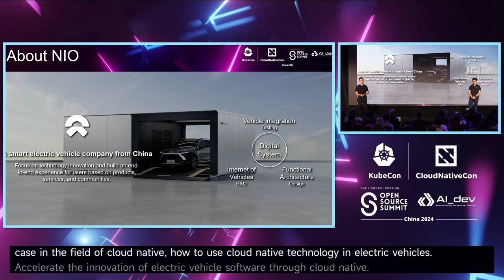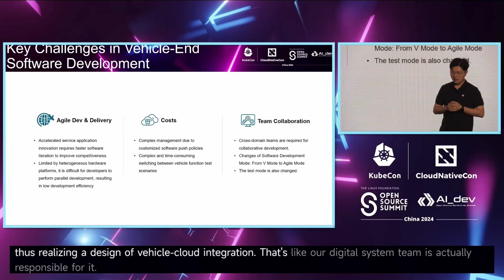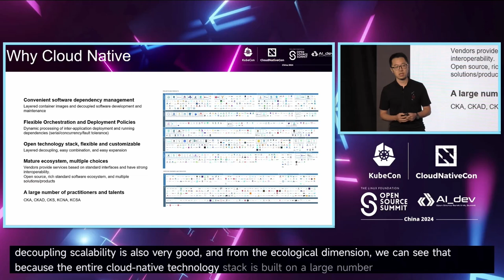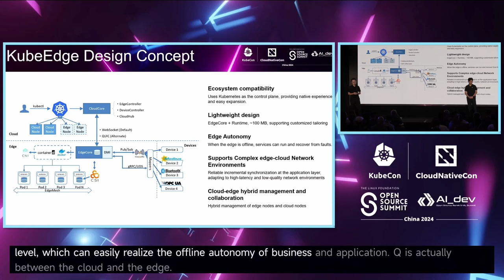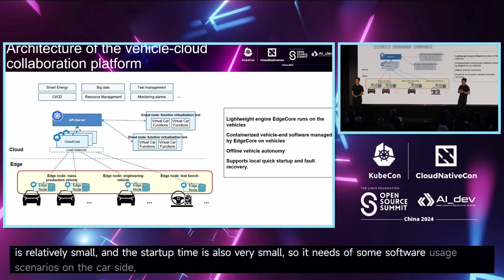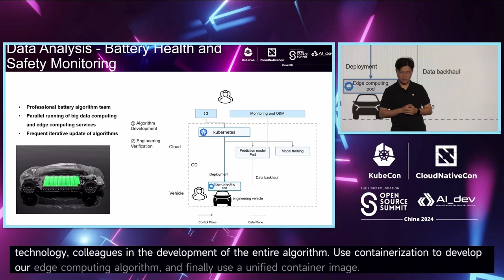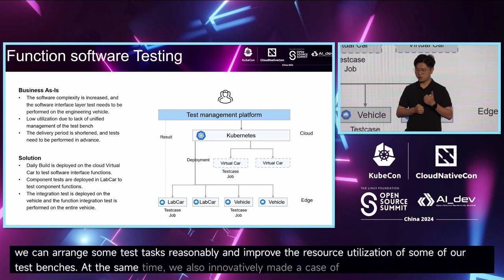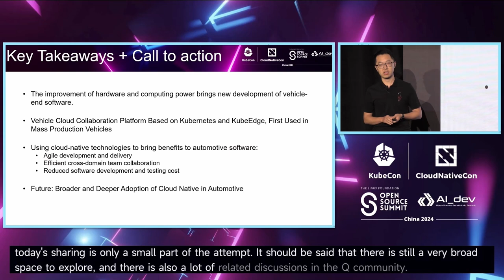Keynote: Accelerating Electric Vehicle Innovation with Cloud Native Tech... Kevin Wang & Saint Jiang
Keynote: Accelerating Electric Vehicle Innovation with Cloud Native Technologies | 主论坛演讲: 使用云原生技术加速电动汽车创新 - Kevin Wang, Huawei & Saint Jiang, NIO

The electric vehicle (EV) industry is rapidly advancing towards a future where intelligence and connectivity are paramount. As we embrace this new era, the challenges in automotive software development escalate, such as software consistency, testing efficiency, data utilization etc., between simulated environments and real-world vehicle runtime environments. In this session, discover how NIO, an innovator in the global EV sphere, harnesses the power of cloud native technologies such as Containerd, Kubernetes, KubeEdge, and AI cloud-edge collaboration. Learn about NIO's journey to augment the development efficiency and quality of EV software, propelling us towards the zenith of vehicular intelligence. Delve into the transformative impact and future prospects of cloud native solutions in revolutionizing the EV landscape.

电动汽车（EV）行业正迅速向着智能和连接至关重要的未来发展。随着我们迎接这个新时代，汽车软件开发中的挑战不断升级，例如在模拟环境和真实车辆运行环境之间的软件一致性、测试效率、数据利用等等。 在这场演讲中，探索全球EV领域的创新者NIO如何利用云原生技术，如Containerd、Kubernetes、KubeEdge和AI云边协作。了解NIO如何提高EV软件开发效率和质量，推动我们走向车辆智能的巅峰。深入探讨云原生解决方案在革新EV领域中的转变影响和未来前景。